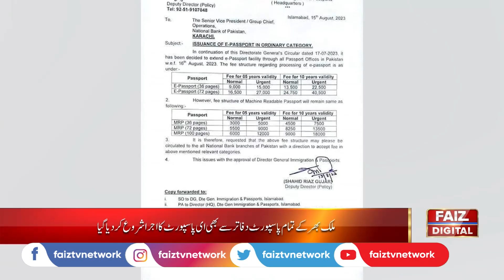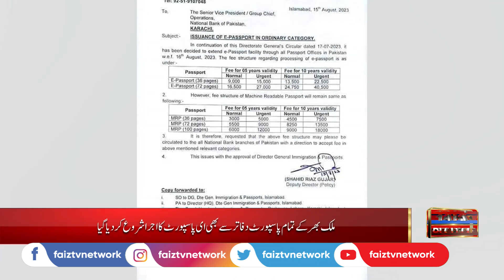News Bulletin Arrested from Karachi for doing lewd acts with women, terrible end!